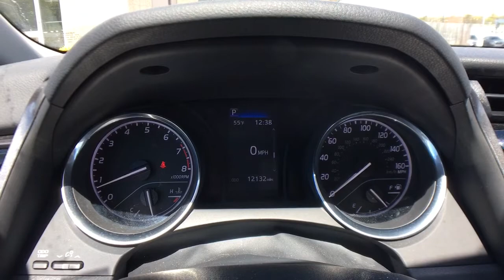2020 Toyota Camry Vestal, Binghamton, Ithaca, Johnson City, Big Flats, NY A87575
Red Used 2020 Toyota Camry available in Vestal, New York at Miller Auto Team. Servicing the Binghamton, Ithaca, Johnson City, Big Flats, NY area.